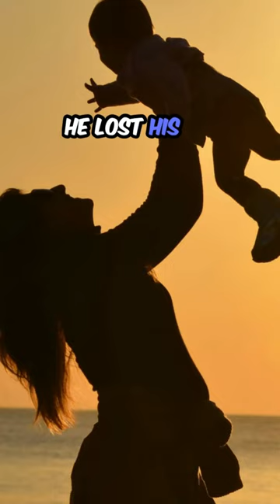Iranian serial killer who killed because society failed him?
This video is about Mohammed Bijeh, an Iranian serial killer, who killed 54 young boys between the years of 2002 and 2004.